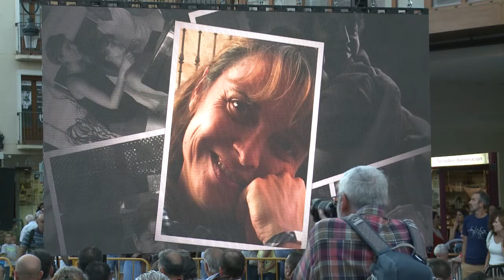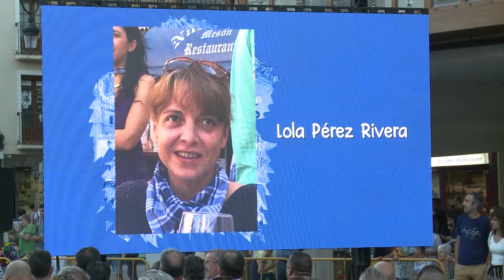Acto oficial de las fiestas patronales de Aranda | FIESTAS ARANDA 09.09.2022